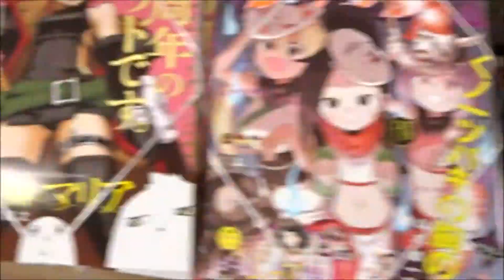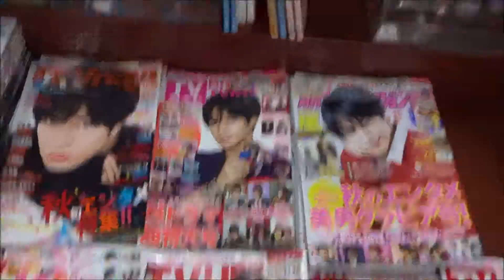COMIC魂 別冊 叶精作 オークション・ハウス 絵空事II編 (主婦の友ヒットシリーズ)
500万回再生達成
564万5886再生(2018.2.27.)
3年間で動画1万本
Hiroshima Prefecture
Itsukushima Shrine
 毎日投稿
広島youtuber
次世代 youtuber
１日10万回再生
１００万回以上再生されている動画、チャンネル